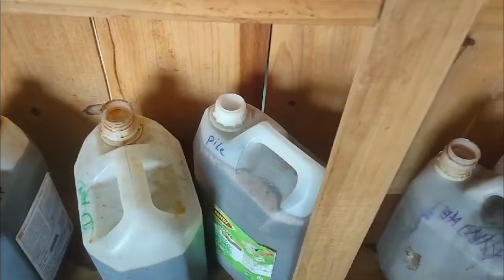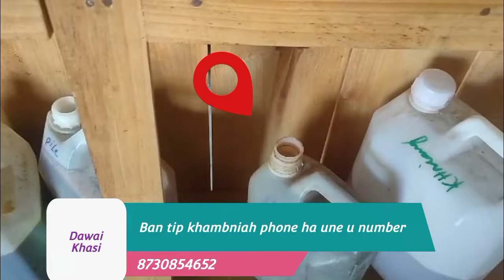Ka jing pynbna kaba donkam eh iangi iwei pa i wei ha kane ka por kaba mynta sngap haduh bakut